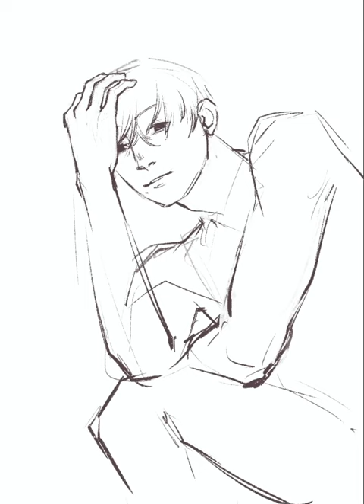Yoshida 🐙🖤 art chainsawman hirofumiyoshida speedpaint yoshida